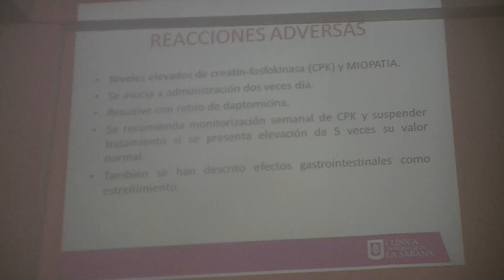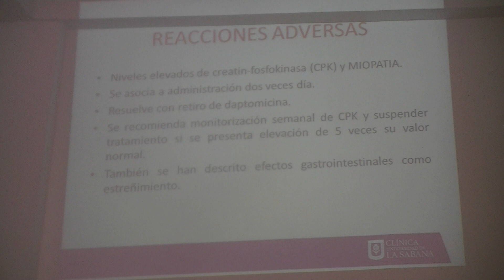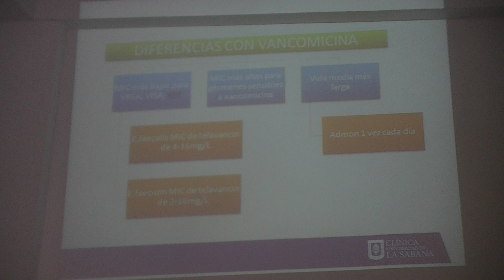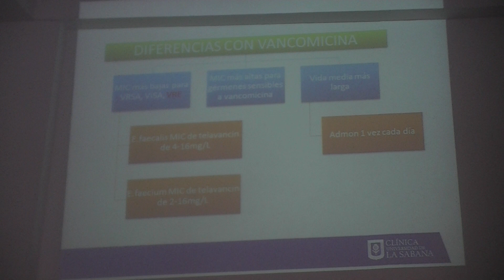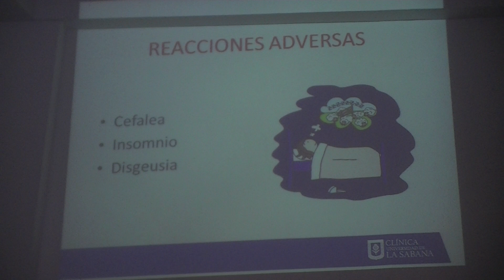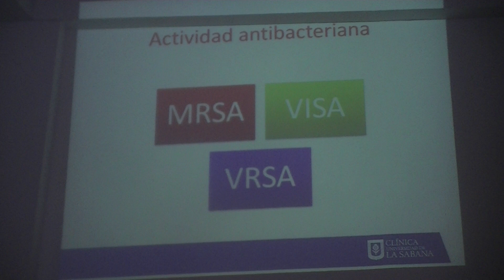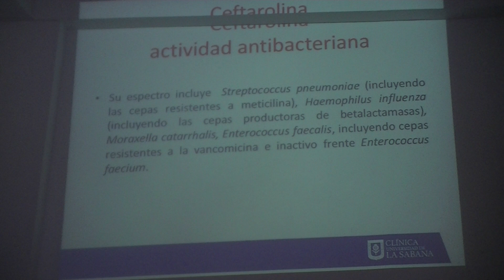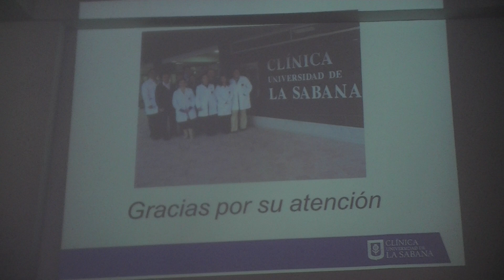ANTIBIOTICOS PARA GRAM POSITIVOS